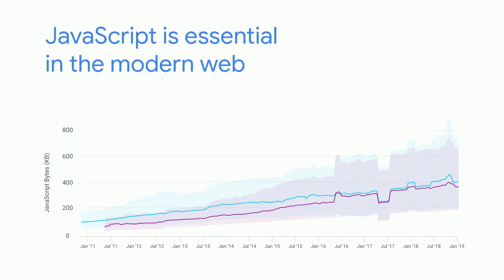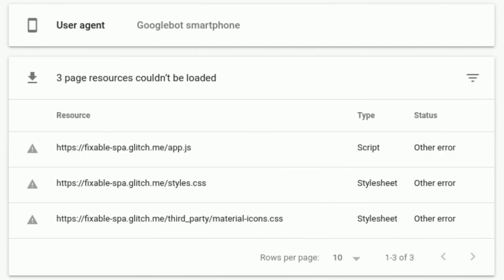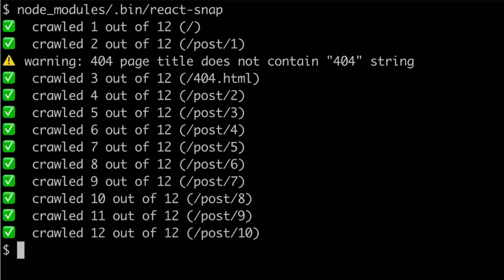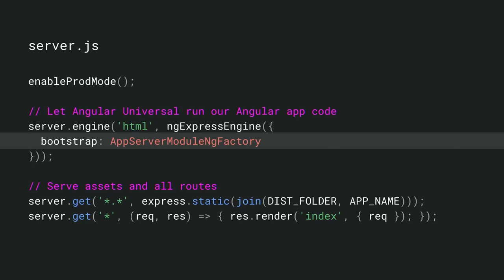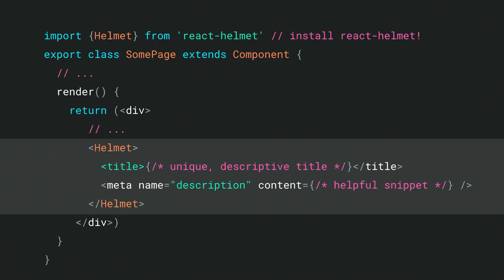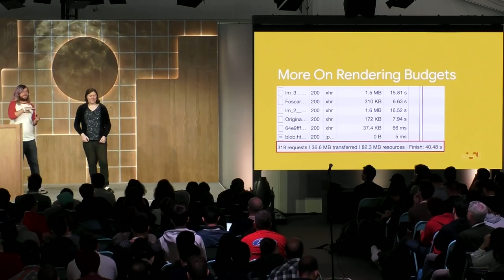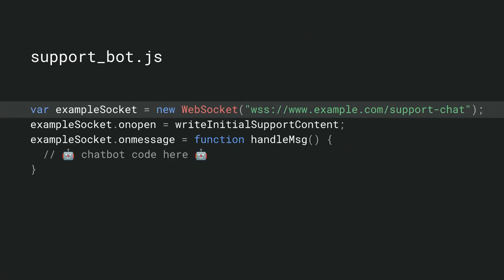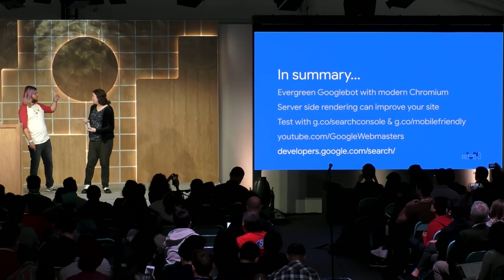Google Search and JavaScript Sites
7 best JavaScript Design Patterns You Should Know

How to Build a Real-time Chat App with Deno and WebSockets

Learn how Googlebot crawls and renders your website so your content can be discovered via Google Search through an optimized user experience. This session will cover architectural best practices (e.g. how to implement lazy loading), framework-specific (React, Vue, Angular) techniques for building Search friendly apps, and review various tools and reports (e.g. Search Console, LightHouse) to bring this to life.